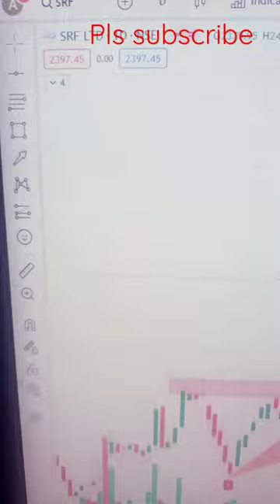SRF LTD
Topic cover in this short
About SRF ltd share in this share bullish breakoutstocks running

➤For Live Market Support & Intraday Trades Join Our Telegram Channel